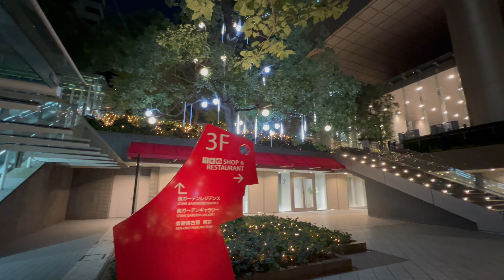[4K HDR] Izumi Garden Walkthrough